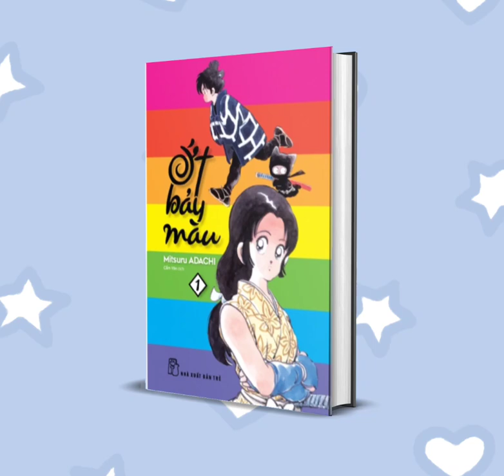Ớt Bảy Mau - Mitsuru Adachi [các tập]